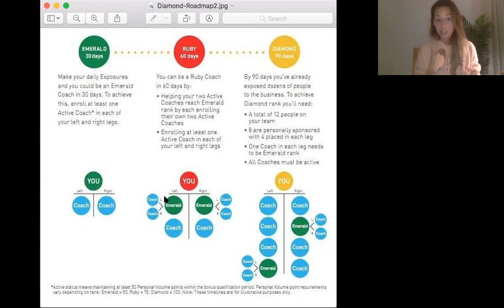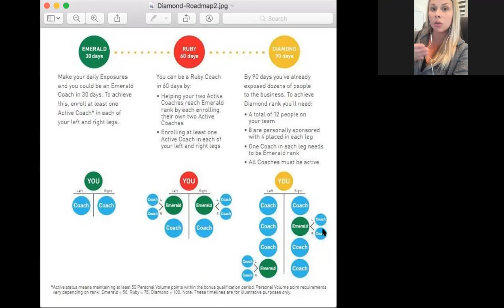SUMMIT WRAP UP + TEAM WIDE DIAMOND RETREAT ANNOUCEMENT